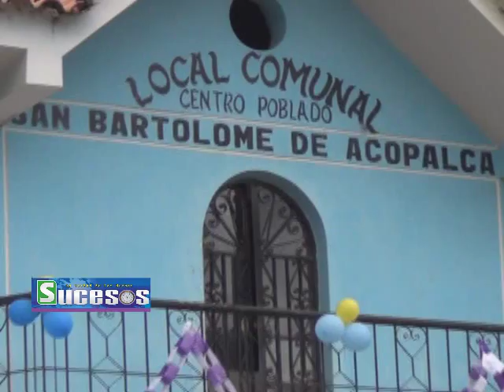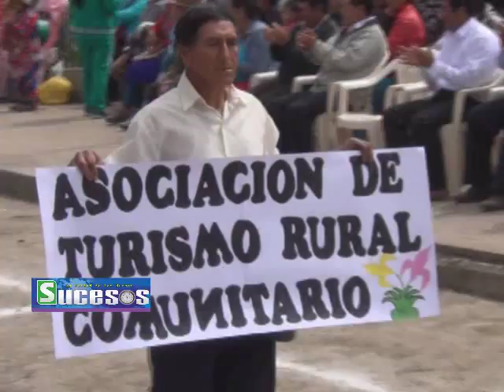DIA CENTRAL DEL 56 ANIVERSARIO DE LA COMUNIDAD DE ACOPALCA